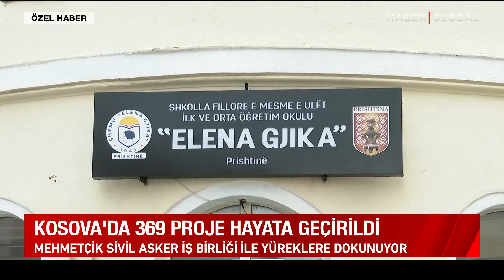Kosova'nın Güvencesi Türk Askeri! Kosova Misyonundan Haber Global'e Çok Özel Görüntüler